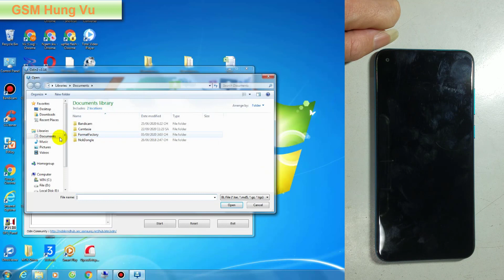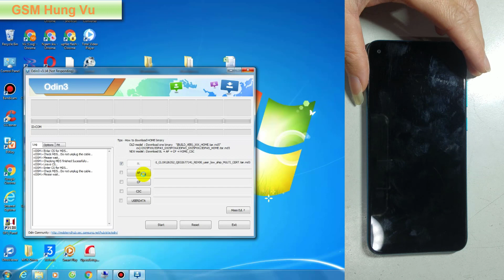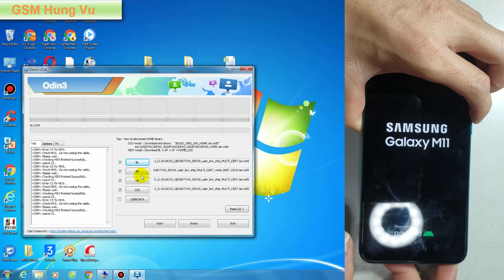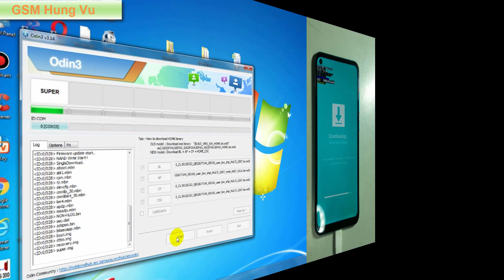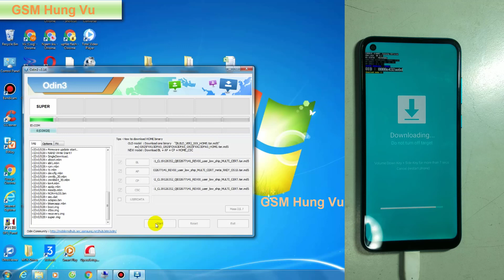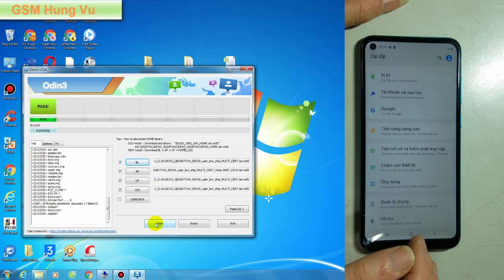Flash Firmware File Samsung Galaxy M11 SM-M115F Android 10 Q by Odin3 14.4.